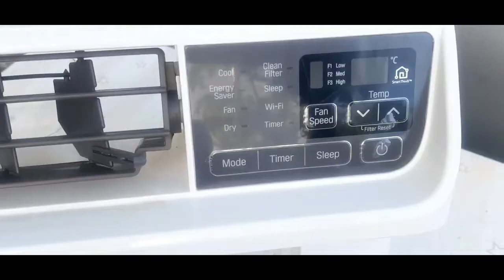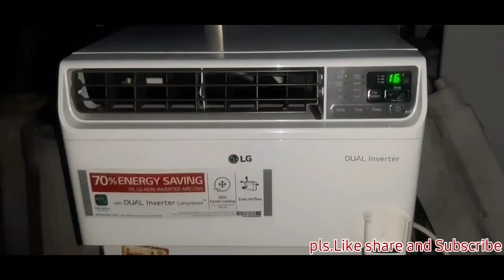Cleaning Tutorial LG Window type Inverter Air con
Ang video po na ito ay tutorial sa paglilinis ng window type air con  Lg dual inverter. Matagal napo na nagpalinis ang may ari po nito kaya naman sobrang dumi ng air con nya. Second video po natin ito sa paglilinis ng window type air con na inverter ,  Step by step po ito kaya sana ay panoorin nyo mula umpisa hanggang dulo. Kung may mga katanungan po kayo ay i comment nyo lang po sa baba at pagsisikapan po naming sagutin.  Congrats po pala 151k Subscribers napo tayo mga Ka RDC TV kya nagpapasalamat ako sa inyo ng buong puso sa walang sawa nyong pagsuporta sa ating channel. Sana ay magsamasama pa tayo hanggang dulo mga Ka RDC TV.
Ingat po kayo and God Bless you po!!

RDC TV - Ang Technician ng Bayan